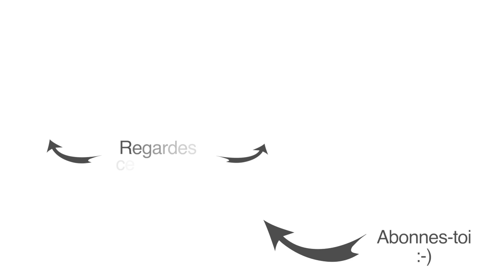[DÉCO] 5 solutions simples pour un MUR Unique !!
Vous souhaitez créer un point focal afin de transformer une pièce fade en véritable sujet de conversation? Vous êtes au bon endroit!

Voici quelques conseils pour réaliser (simplement) un mur unique et épather tous vos convives ;-)

Crédit photos :

- Toutes les photos proviennent de Pinterest, vous pouvez les retrouver